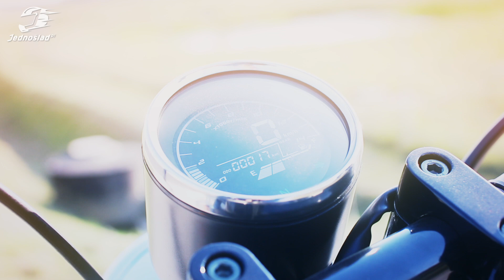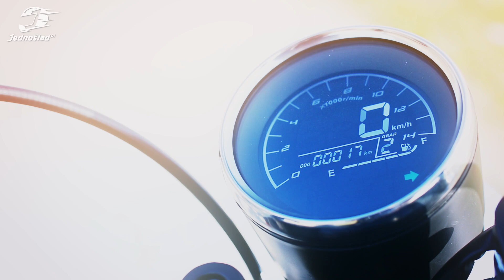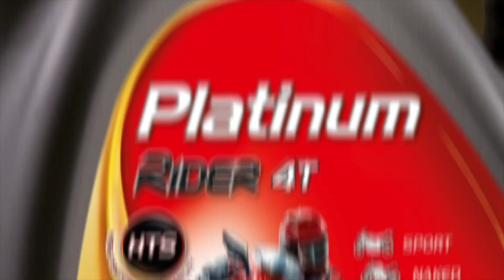Junak M16 125 2017: Ludzie będą wytykać Cię palcami | Jednoślad.pl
👉🏻 Sklep Jednoślad.pl Junak M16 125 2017: Ludzie będą wytykać Cię palcami | Jednoślad.pl